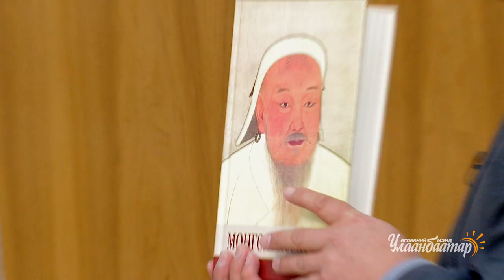11 24 Өглөөний мэнд Улаанбаатар Өглөөний зочин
Монгол бахархлын өдөр